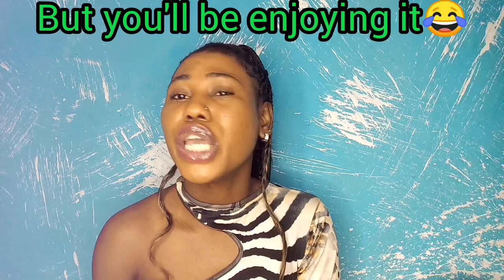5 things you need to know before you bleach your skin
Hey Loves,
In this video I'll be giving you pointers on skin bleaching based on my experience. If you consider bleaching your skin,by the end of this video, you'll decide If it's worth it or not..
I hope you do find (found)  this video helpful and informative.

♡My Previous videos:
◻◻How to make your own homemade body scrub

 The informations in this content is not intended to mislead anyone and shouldn't be considered a professional advice My opinions are based on my experience and personal research,should you have any concern please consult a professional before taking any actions